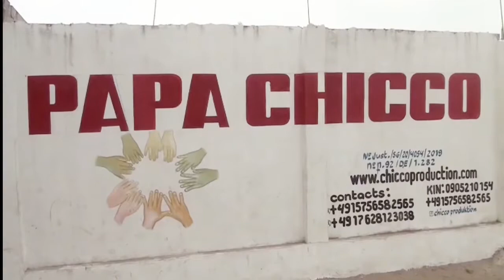SAUVONS NOS FAMILLES PASTEUR ASENGI MBONGO PONA APAMBOLA MARIAGE 100$ KO KAMUA